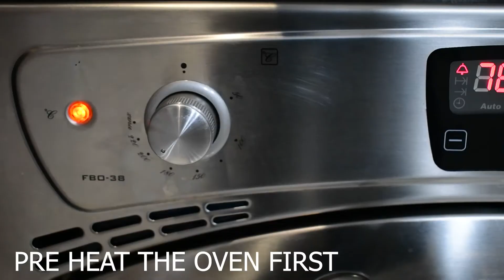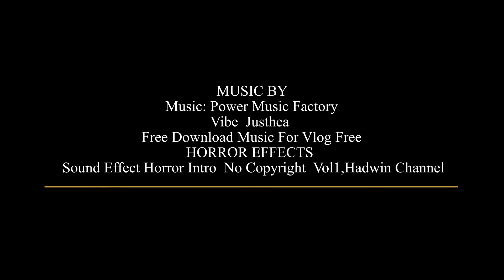HOW TO BAKE YOUR OWN BREAD?JOIN OUR OWN CELEBRITY BAKER TO FIND HOW SHE BAKES IT!!!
The Ingredients
• 1 Tbsp of yeast
• 1 Tbsp of sugar
• 1 Tbsp of salt
• 1 tablespoons olive oil
• 6-1/4 to 6-3/4 cups flour
• 2-1/4 cups warm water (110° to 115°)
Directions;
• Shake flour in a strainer till fine,
         Add 1 tbsp. of sugar in the warm water till it dissolve;
         add 1 tbsp. of salt, 1 tbsp. of olive oil and 1 tbsp. of yeast
        into the flour mix, then mixed them all together .
        Add warm water with sugar into the mixed flour.
        Stir flour till it turns to dough, add more water to it if needed.
        Keeps stirring till it thickens the dough.
        Wrap the dough in the bow with plastic wrap
        Cover the bowl for an  hour, till the dough rises
         Sprinkle flour onto the counter
         Stir the dough till its unstuck from the bowl
         Pour  the dough on the the sprinkle flour counter
         Knead and fold the dough by hand for a few minutes
         Shape the dough on a baking paper
         Cut the dough with a knife 4 times in a line
         Take the dough and place it on a baking tray
         Cover it with a cloth for 45 minutes until it rise
         Then reshape the dough and put it in a baking mold
         Cover it up again for 45 minutes
         The dough will rise
         Brush the dough with melted butter

         THE OVEN
         Pre heat the oven for 15 minutes
         Before putting in the bread
         Set oven to 200 degrees Celsius
         Bake for 20 minutes
         And dough will be bread

Hadwin Channel
Horror Background Music For Videos Scary No Copyright. full of tension and horror. Great for dark and scary films, thrillers and horror videos.

00:00​ - 03:05​ Vibe - Justhea